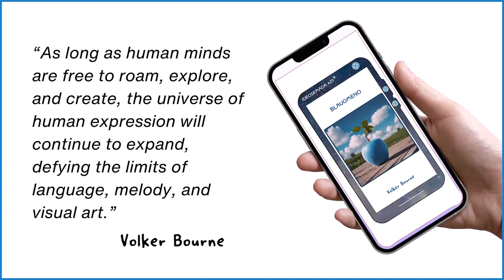Ideosemada #21 Blauomeno T Shirt Designs ~ Volker Bourne Autumn 2023 Collection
The terms "ideosemada" and "blauomeno" are associated with the works of an artist named Volker Bourne.

Volker Bourne's Blauomeno Collection: The October 2023 Mimicalism Exhibition showcased works by Volker Bourne, featuring an assortment of pieces from his "Blauomeno Collection"

TITLE: Volker Bourne Blauomeno Works (Video)

Blauomeno Art Pieces: Volker Bourne created a set of art pieces titled "blauomeno - 5 pieces," as part of a tritokreuz-polyonom-mimicalism production, in association with the Central Office

TITLE: Blauomeno - 5 Pieces By Volker Bourne - ...

"Ideosemada Blauomeno": Volker Bourne also appears to have a piece called "Ideosemada Blauomeno"

TITLE: "Ideosemada Blauomeno" - Volker Bourne

Polyonom and Blauomenos: On September 23, 2023, a polyonom called "Blauomenos" was created, and it seems to be the plural form of "blauomeno." You can find more information about it at polyonom.com

TITLE: The Potential Tyranny Of Artificial Intelligence Part 4

Blauomenos in a Video: There's a video titled "Blauomenos In The Park On A Rainy Day" by Volker Bourne, which might provide visual context for the term.

TITLE: Blauomenos In The Park On A Rainy Day

and.

In summary, "blauomeno" is a term associated with the artwork and creative works of Volker Bourne, particularly in the context of the October 2023 Mimicalism Exhibition. It's linked to polyonom art, and you can explore it further through the provided sources